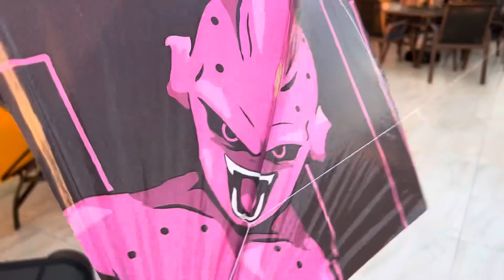Cortei a Pipa do Vizinho na Mão c/ a Raia Flechinha do Dragon Ball, Pipa Avoada Foi Cheia da Linha!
No vídeo de hoje, Rafa Pipeira subiu na laje e acabou se deparando com um novo adversário pro combate de pipas no bairro… o vizinho!!! Confiram no vídeo, a Garota Pipeira Cortando o Vizinho na Mão e Fazendo a Festa com Sua Raia Flechinha do Dragon Ball… Ela foi a Ultima a Tirar a Pipa do Alto, De Noite!